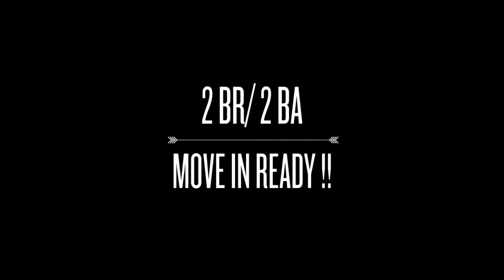Condo for Sale 4353 Spa Drive, Little River 2BR/2BA Fully Furnished MLS#1904707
This spacious and open 2BR/2BA condo in The Spa at Little River includes beautiful plantation shutters throughout, vaulted ceilings, large bedrooms, and a huge deck that is a perfect spot to relax our entertain friends. This unit comes fully furnished and is turn key ready for immediate occupancy. Convenient location close to everything in Little River and North Myrtle Beach including shopping, great restaurants, golf, and more.

Meet Jeff Casterline, one of BRG's founding partners!